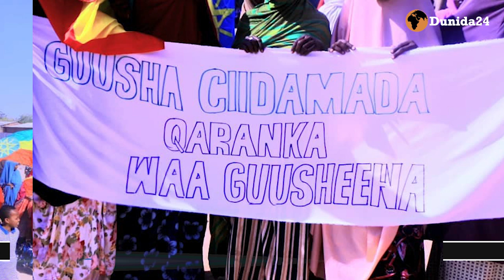Dibad baxyo kadhacay DDS+Sababta,Abiy oo kahadlay buritii TPLF iyo dhibka ay Somalia kuhayeen.